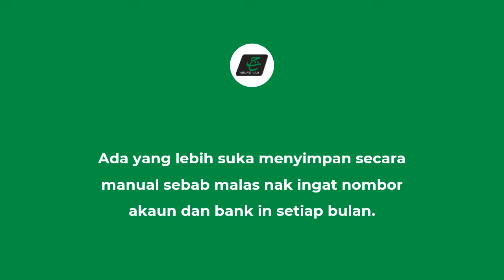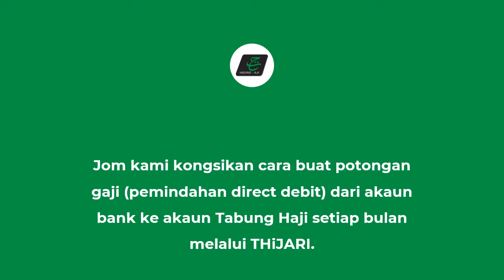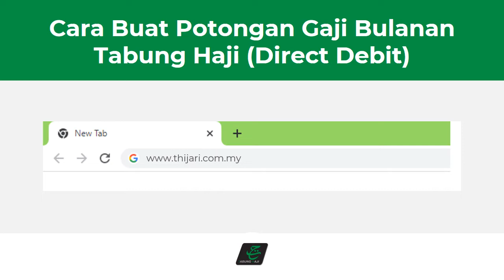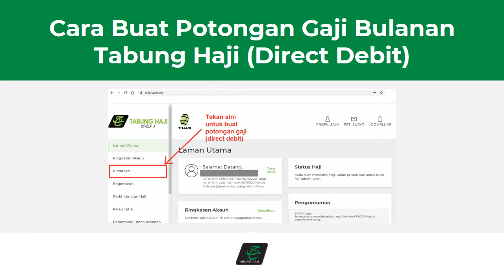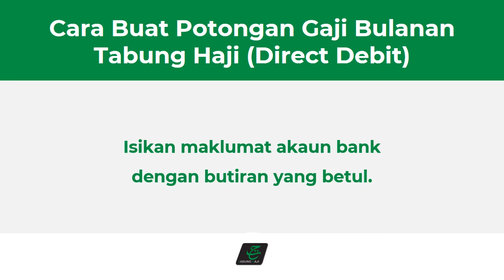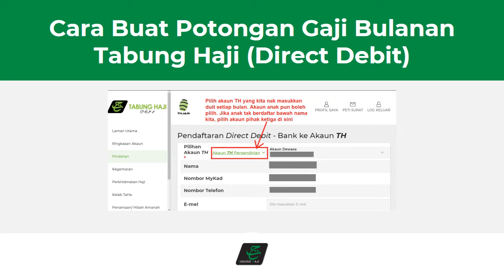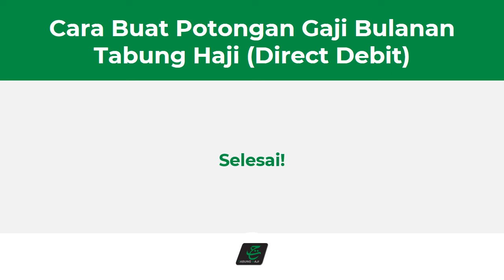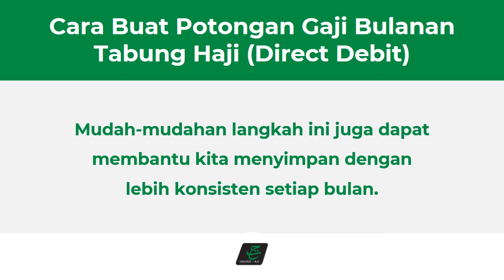Cara Buat Potongan Direct Debit Gaji Setiap Bulan Ke Tabung Haji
Rancang simpanan untuk keluarga yang tersayang dengan membuat potongan gaji secara bulanan. Serendah seringgit sehari, mulakan potongan gaji dengan hanya RM30 sebulan. Sedikit-sedikit, pasti akan jadi bukit. Simpanan jangka masa panjang akan memberikan pulangan dan jaminan masa depan.